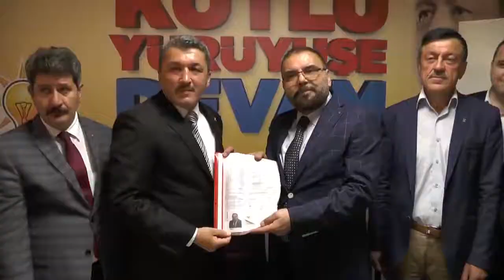AK PARTİ BARTIN MİLLET VEKİLİ ADAY ADAYI FAHRİ USTAOĞLU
Bartınlı iş adamı Fahri Ustaoğlu AK Parti Bartın Millet Vekilliği için aday adaylık başvurusunu yaptı.
AK Parti i Başkanlığına gelen Fahri Ustaoğlu İl Başkanı Turhan Kalaycı ya başvuru dosyasını verdi Ustaoğlu  " Aday Adaylık Sürecinin Tüm Adayları için Hayırlı olmasını dilerim  Ben uzun yıllardan bu yana Lobicilik faaliyeti yürüterek Ülkemizin tanınmasında Ticaret hacminin arttırılmasında rol üstleniyorum Dünyanın Dört Bir tarafında yaptığımız toplantılar ve tanıtımlar ile edindiğimiz başarı ve kazanımları inşallah Adaylık süreci ve Allah nasip eylerse Milletvekilliğim de Bartın'ımızın istifadesine sunarak İlimizin gelişmesinde istihdamında önemli rol üstleneceğim  Yılların verdiği Tecrübe ve iş dünyasındaki yabancı Sermaye Üzerindeki etkinliğimizi siyasete Atılarak Ülkemin ve Bartın Halkının  kazanımı için kullanma kararı alarak Partimin her kademesinde verilecek görevleri en iyi şekilde yerine getireceğim inancı ile Milletvekilliği aday adaylık başvuru sunu yapmaya karar verdim" dedi